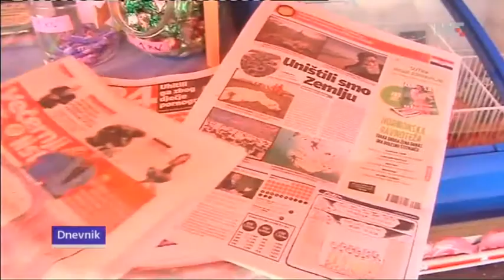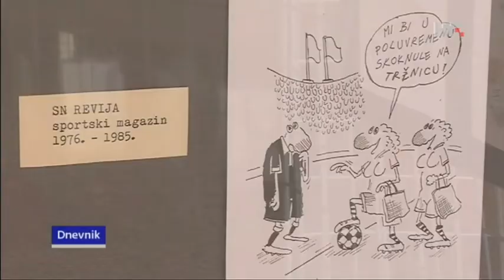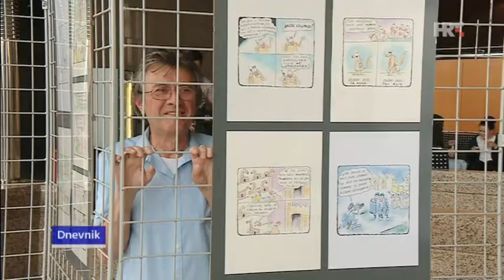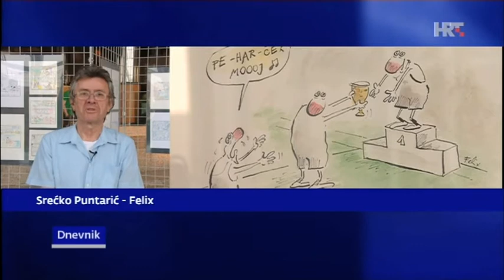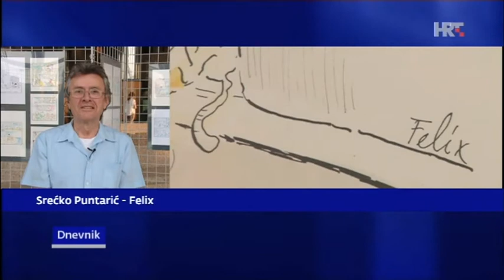Felix Dnevnik HRT1 2015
Reportaža i Felixovo javljanje uživo na centralni Dnevnik HRTa iz Nacionalne knjižnice na dan otovrenja izložbe 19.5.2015.